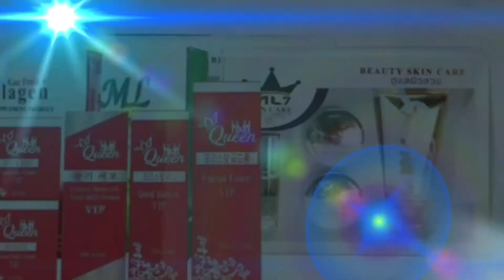មកដឹងពីអត្តសញ្ញាណស្វាមីលាក់មុខ របស់ លន់ ដាណេ ក្រោយសម្រាលកូនប្រុស